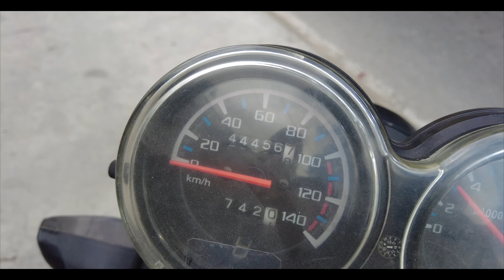Voy a regalar mi NUEVA MOTO, la NKD más linda del país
Es mi segundo proyecto, ya con el primero aprendi un montón de cosas, en este aun mas y mejorando! espero que te ganes esta moto, la estoy realizando con mucho amor.